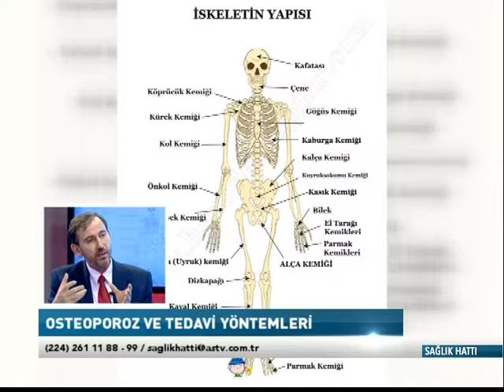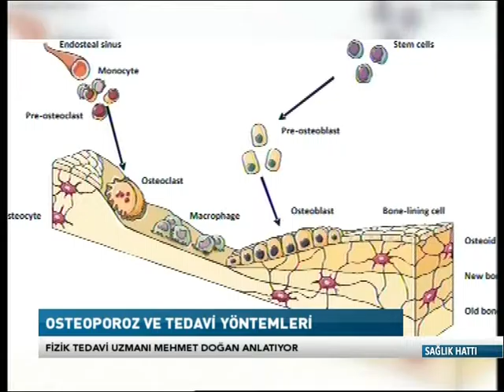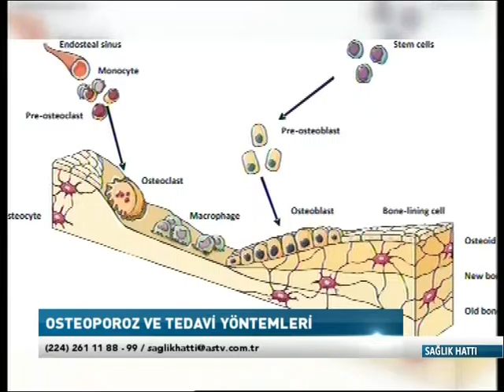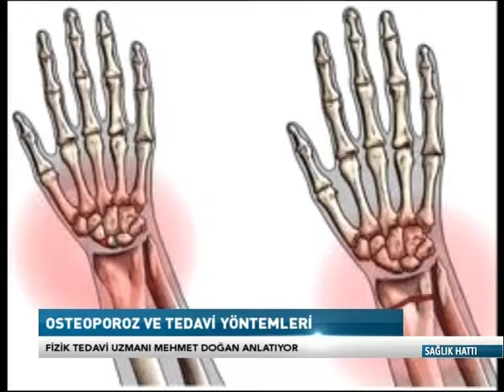SAGLIK OLSUN 26 12 2016 Fizik Ted.Uzm.Mehmet DOĞAN Süheyla YILMAZ'ın konuğu oldu